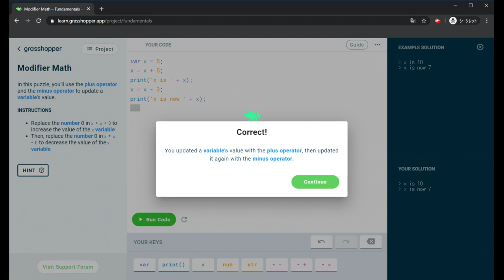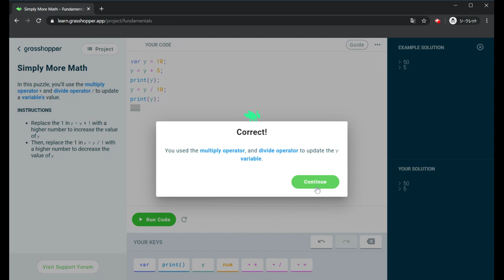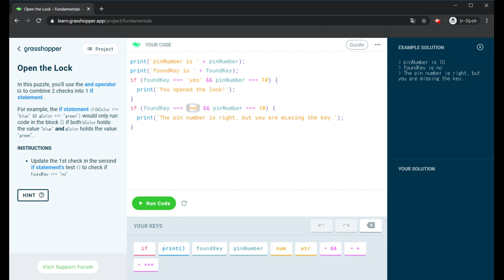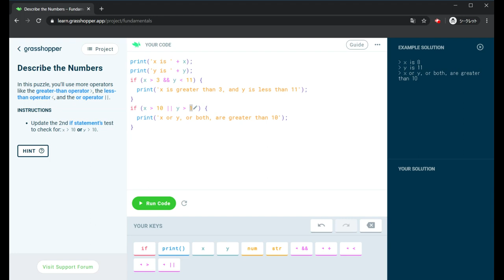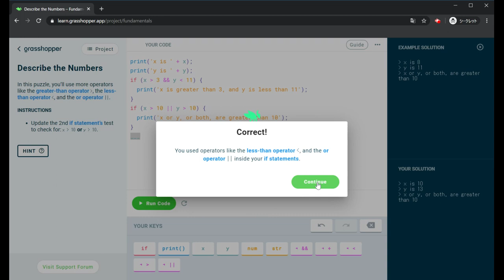【Code with Google】Grasshopper - Fundamentals #6 - OPERATORS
Modifier Math
プラス演算子とマイナス演算子を使用して変数の値を更新します
x = x + 0 の 0 の値を変更して x の値を増やします
次に x = x - 0 の 0 値を変更して x の値を減らします

Simply More Math
乗算演算子 *と除算演算子 /を使用して変数の値を更新します
y = y * 1 の 1 の値を変更して y の値を増やします
次に y = y / 1 の 1 値を変更して y の値を減らします

How Much?
コードを実行したときに表示される x の値を求めます

How Many Seconds?
minutes変数に入っている35(分)を秒に変換してseconds変数に追加する式を求めます

Open the Lock
and演算子 &&を使用して、 2つのチェックを1つのifステートメントに結合します
2つ目のifステートメントにあるfoundKey === 'yes'のチェックをfoundKey === 'no'に変更します
　&& ではさまれた2つのステートメントが両方trueの場合のみtrueになります。trueそれ以外の場合はfalseになります。

Describe the Numbers
複数のオペレータを使用します